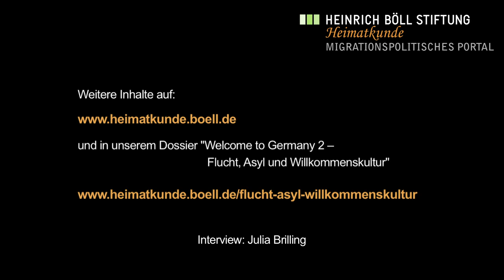Romeo Franz über Willkommenskultur für Geflüchtete in Deutschland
Romeo Franz ist Sinto-deutscher Bürgerrechtler und Politiker bei Bündnis 90/ Die Grünen. Darüber hinaus ist Franz Geschäftsführer der Hildegard Lagrenne Stiftung für Bildung, Inklusion und Teilhabe von Sinti und Roma in Deutschland
In diesem Interview mit Julia Brilling (Redaktion spricht Romeo Franz über die Willkommenskultur im Kontext von Flucht und Asyl, über die europäische Flüchtlingspolitik und wie die Willkommenskultur für Geflüchtete in Deutschland umgestaltet werden muss.
Das Interview wurde am 28. August 2014 in der Heinrich-Böll-Stiftung in Berlin aufgezeichnet.

Mehr Artikel, Interviews und Texte zum Thema in dem Dossier